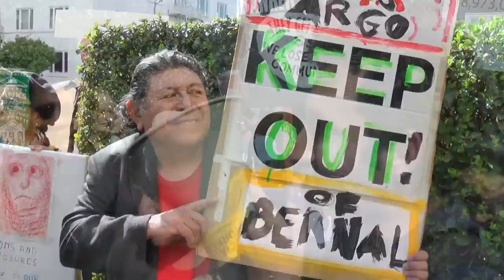Foreclosing on Wells Fargo Bank's CEO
On 25 February 2012, ACCE, Occupy Bernal and Occupy SF gave Wells Fargo Bank CEO John Stumpf a taste of his own medicine when they delivered a notice of foreclosure to his San Francisco home. Wells paid Stumpf $17 million in 2010, and his bank has taken $43 billion in taxpayer bailout money. A tax dodger and predatory lender, Wells Fargo Bank has corrupted democracy by quadrupling spending on lobbying since they helped cause the financial crisis. Join us on April 24, 2012 as we takeover the Wells Fargo Shareholders meeting.